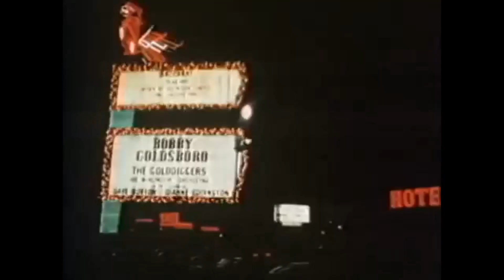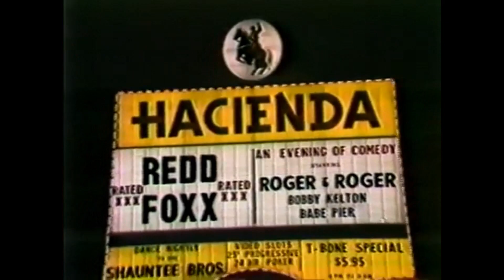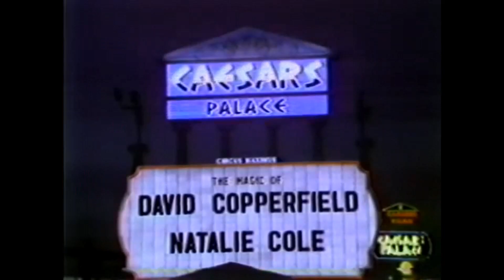"Daily Nightly" (Monkees cover)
Drums: Pete McDade
Bass/Mixing: Pete Zolli
Vocals: Lynsey Moon
Guitar: Kris Hauch
Synth: Gary Maher
Moog: Steve Blake